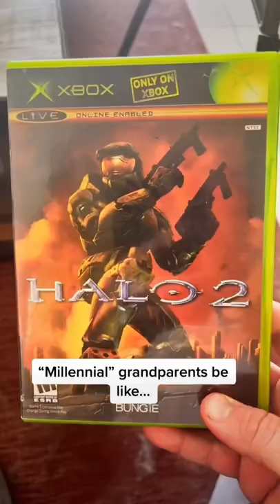GRANDPA VS GRANDKID PT.3 ‼️funny